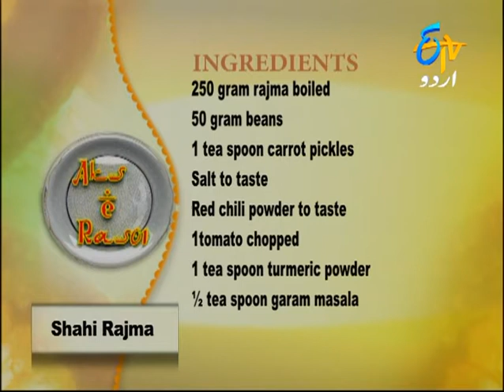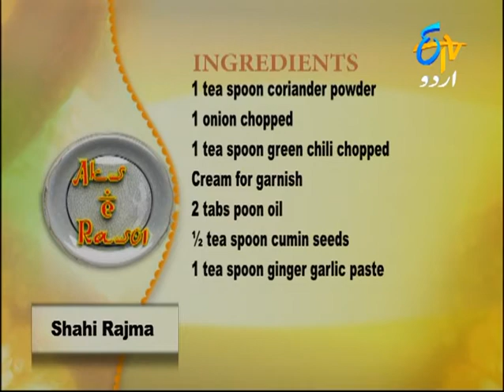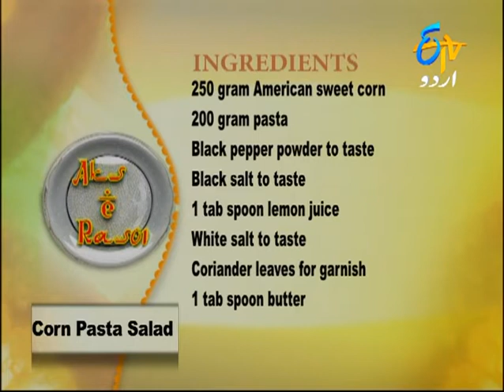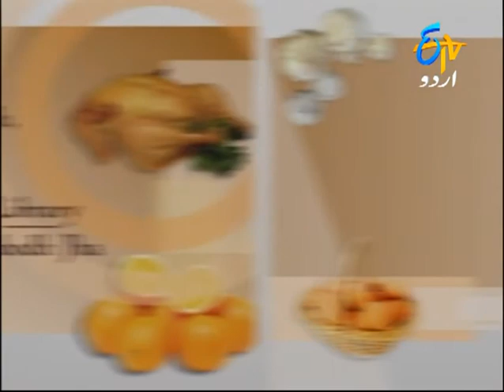Aks-e-Rasoi : Shahi Rajma and Corn Pasta Salad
In this episode, Saira Bano prepares Shahi Rajma and Corn Pasta Salad.

Aks-e-Rasoi is an emboldening culinary reconnaissance into the amazing world of delicious veg and non-veg delicacies. This popular cooking show teaches various hot and unique mouth-watering recipes, at the same time, giving much useful kitchen tips.The show is divided into 3 main segments. The first segment shows the making of main dish. The second segment gives food related information which is usually in trend keeping the lifestyle changes in mind. While the 3rd segment shows the making of side dish that ideally accompanies the main dish. The side dish can be some juice, sweet dish, chutney or something else.